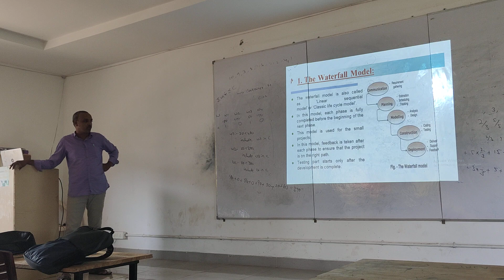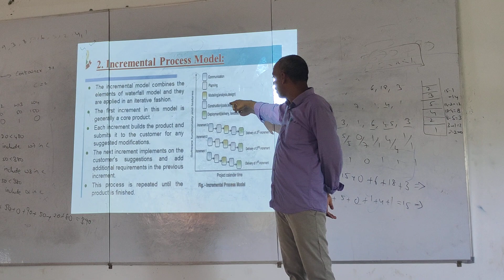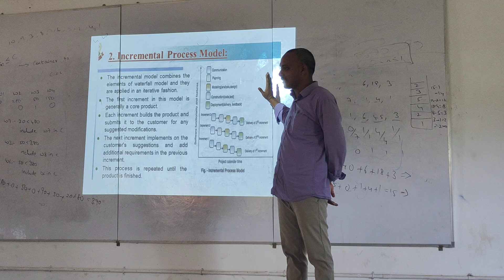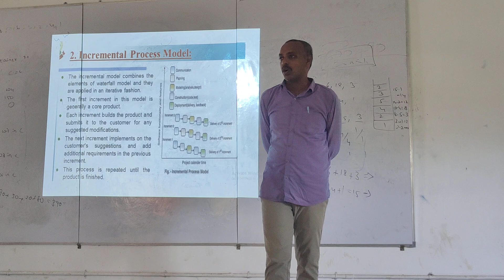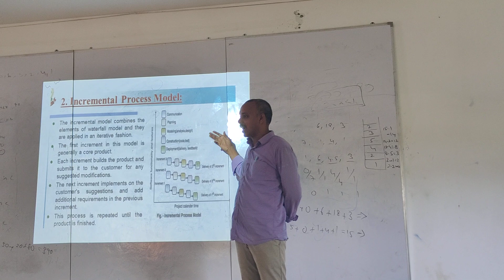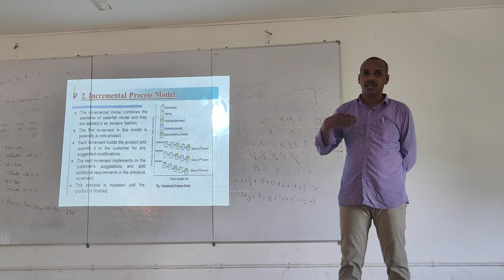SOFTWARE ENGINEERING | PAPARAO SIR | TYPES OF MODELS | K13CSCH | KIET | CYBER